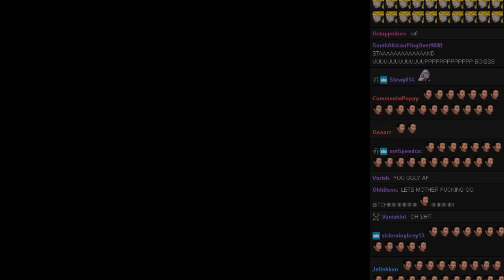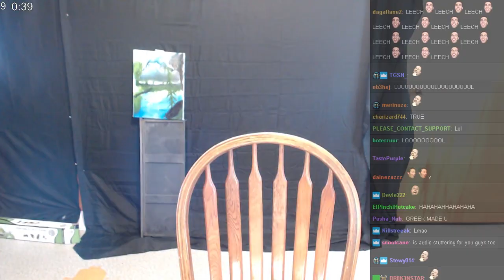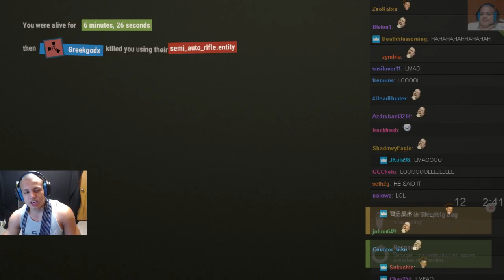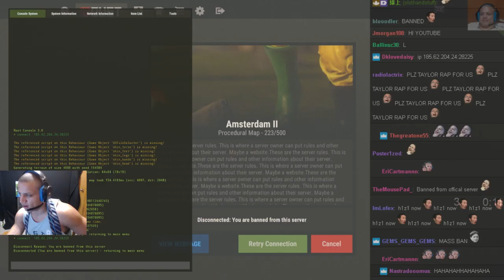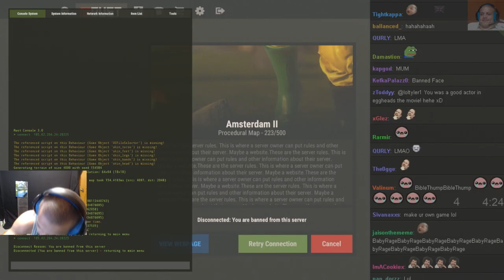BANNED FROM RUST